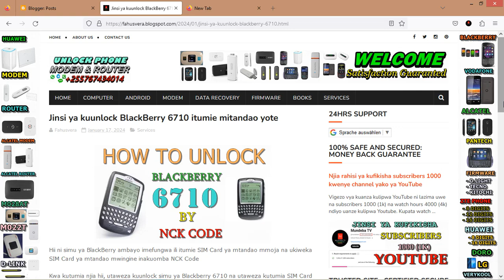How to Unlock BlackBerry 6710 by Unlock Code